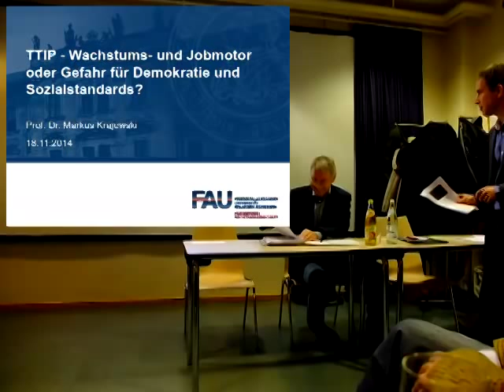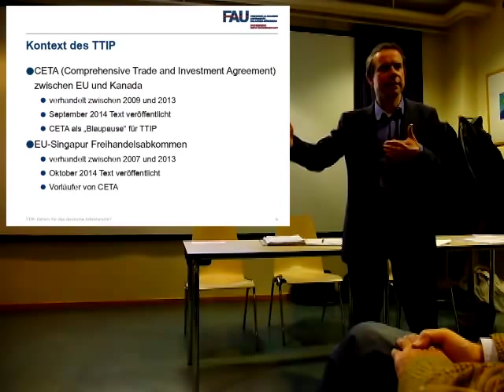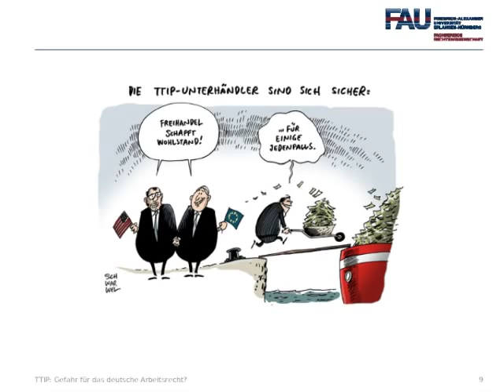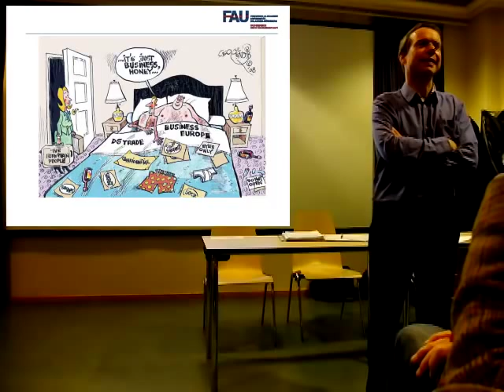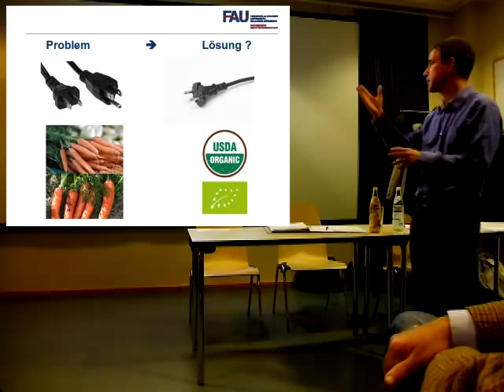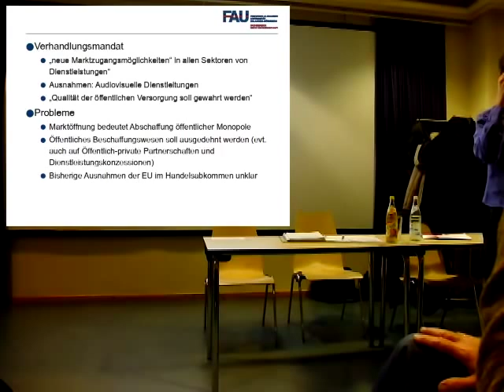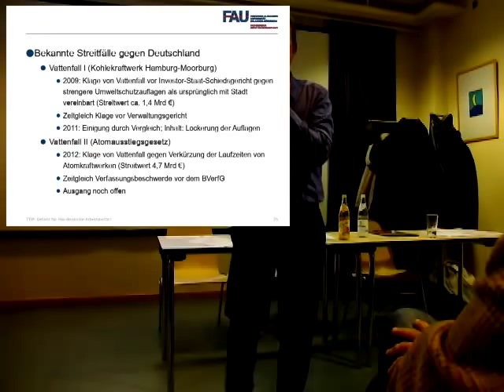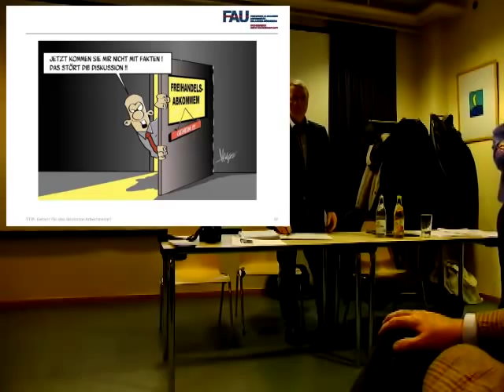TTIP - Prof. Dr. Markus Krajewski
"TTIP - Wachstums- und Jobmotor oder Gefahr für Demokratie und Sozialstandards?" Öffentlicher Vortrag auf Einladung der SPD Nürnberg OV Nbhf.-Vh. und der Karl-Bröger-Gesellschaft gehalten am 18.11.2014 von Prof. Dr. Markus Krajewski, FAU